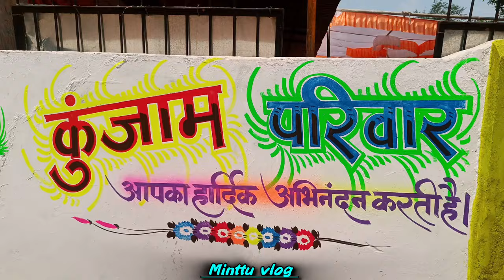कुंजाम परिवार डोमपदर में एक साथ दो बहनों का शादी l minttuvlog l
{query:sadi
sadi
sadivideo